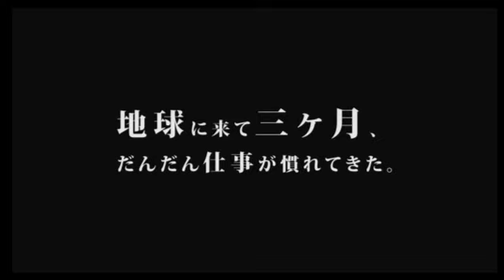ギャラクシーネオのオープニングメンバー登場！みんなの第一印象は？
魅ナ月るな×神谷悠介の【るな×2イケてるッ】 (16/3/18)
《内容》
今夜はしっかりコメント拾います！前半はギャラクシーネオの質問コーナー！
・ホストを始めたきっかけは？
・前職はなにしてた？
・好きなAVのジャンルは？
・指名するならだれ？
後半は天月音羽のテロップ企画！女の子に普段気を使ってることは？？

《出演》
柚木ティナ、JUSTIN優、一ノ瀬勇人、天月音羽、美波雪人、一条遥

【るな×2イケてるッ】

歌舞伎町に革命が起きる!!【るな×2イケてるッ】の看板を背負っていよいよあのカリスマがレギュラー参戦!

売り上げ2100万を叩き出すカリスマホスト"魅ナ月るな"プロデューサー率いる顔面レベル接客レベルともに歌舞伎町トップクラスのホスト達があなたの求める世界へ導く!!

GALAXY
東京都新宿区歌舞伎町2-14−8 メトロプラザ2ビル B1F